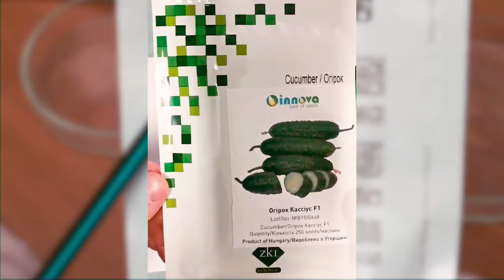Семена огурцов партенокарпические для открытого грунта и теплицы. Лучшие сорта. Кассиус F1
А також за телефонами:
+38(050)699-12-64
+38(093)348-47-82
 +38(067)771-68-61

Гибрид Кассиус F1 - урожайный гибрид огурца букетного типа цветения. Отлично подойдет как для открытого грунта, так и для теплиц. Простое выращивание и результативность делают его хорошим вариантом для вашего участка.

Как выглядит упаковка и оригинальные семена огурца в видео.

Огірок Кассіус F1 - гібрид від компанії Innova Seeds. Букетний тип цвітіння, гарний колір та оптимальна довжина плодів. Як виглядає упаковка та насіння цього гібриду можна побачити у відео.